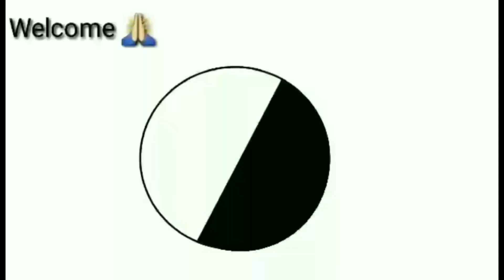അടുക്കളയിൽ വെറുതെ കളയുന്ന ഒരു സാധനം കൊണ്ട് പെയിന്റ് ഇല്ലാതെ ഒരു ബോട്ടിൽ ആർട്ട്‌ |Lockdown Bottle Art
Today, I am here to show you
an easy lockdown bottle art.